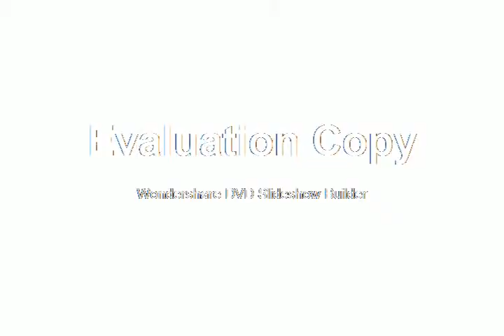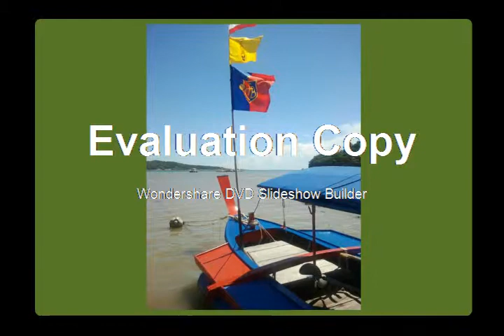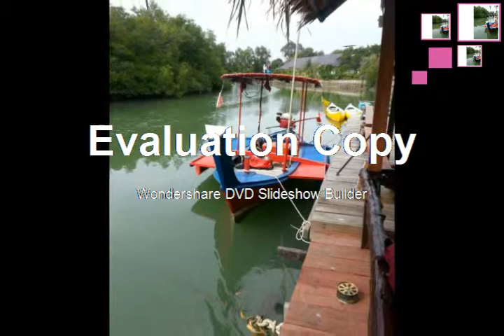Impressionen der vergangenen 5 Jahre..